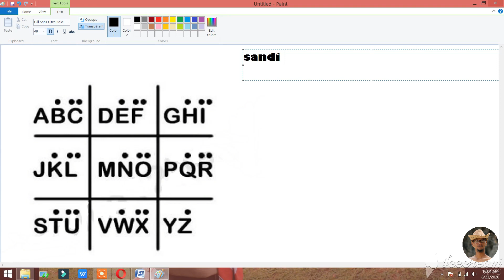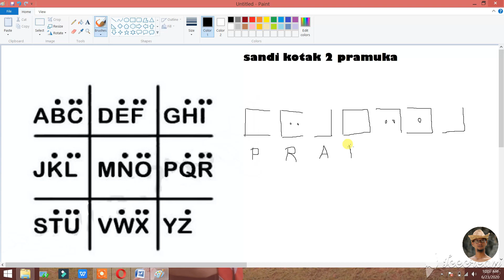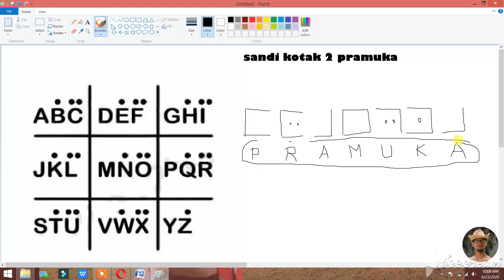MATERI PRAMUKA - BELAJAR SANDI KOTAK 2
Cara cepat menguasai kunci dari sandi kotak 2 Pramuka